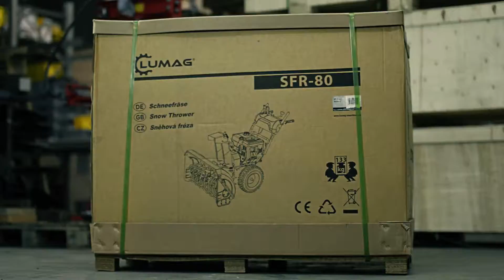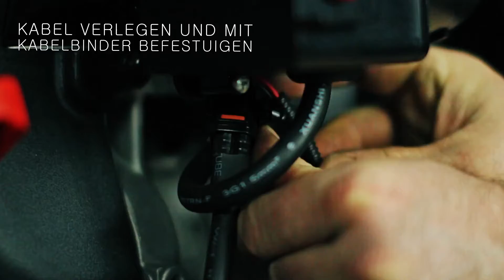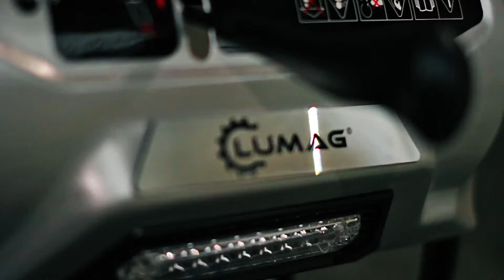Lumag Schneefräse SFR 80